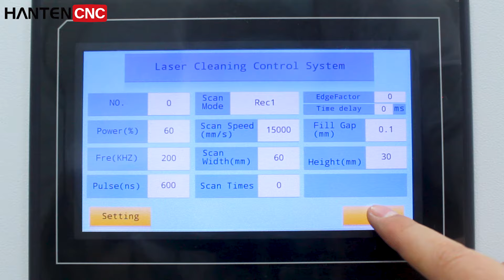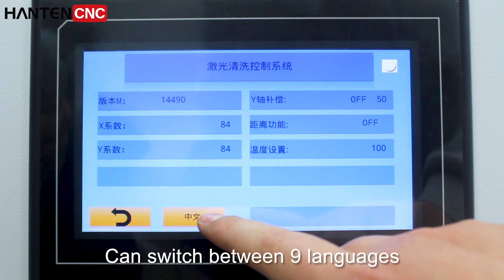300W metal surface pulse laser cleaning machine to remove oil rust paint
This video introduces the 300w handheld pulse laser rust removal paint cleaning machine. Quickly clean the paint rust stains on the metal surface, the base material will not be damaged during cleaning, and it is environmentally friendly and pollution-free.

We will be constantly updating new laser engraver and laser descaler videos.

30W Fiber Laser Marking Machine For Convex Deep Engraving | 3D Coin Embossing Laser Engraving Machine For Sale

HantenCNC is our primary publicity and use mark. The main products of Hanteng CNC are 40*30cm, 30*30cm small engraving machines and small carbon dioxide laser engraving machines. The main products of Hanteng UVP include A3, A3+, A4 and other UV printers . Hanteng Laser mainly includes laser marking machine, cabinet cleaning machine, precision laser cutting machine and laser welding machine. All have passed CE certification.

Our machines are exported to more than 40 countries in the world. We provide different marking solutions to customers in 40 different countries around the world. Including Europe, USA, Brazil, Chile, Argentina, Spain, Russia, UAE, South Africa, India, Thailand and Middle East countries.